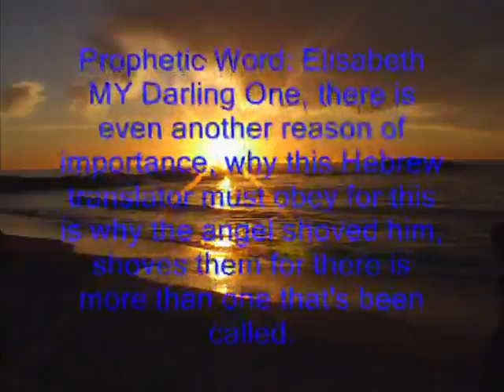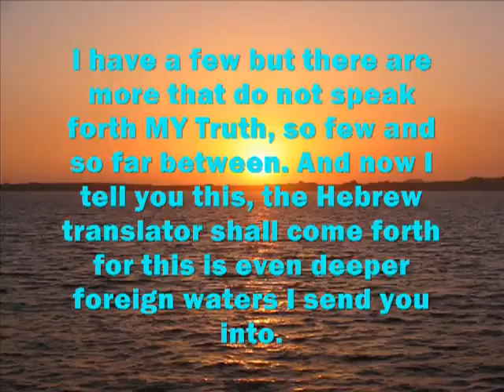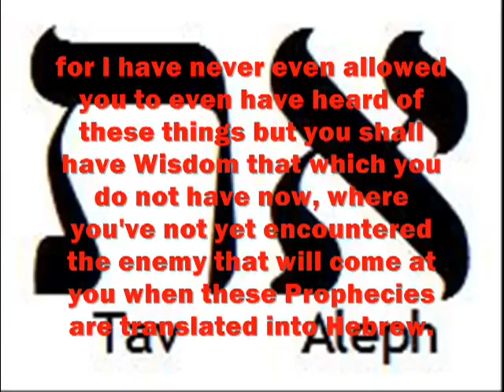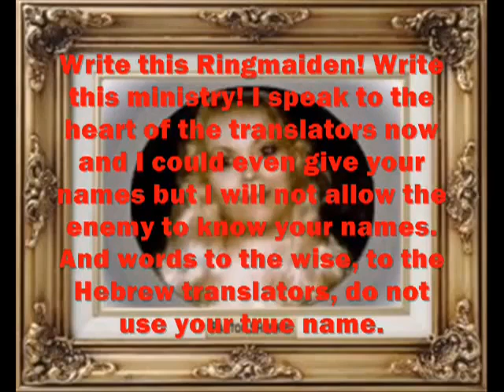AMIGHTYWIND Prophecy 100 - Hebrew Translator Come Forth In The Name Of YAHUSHUA HA MASHIACH!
This video is protected and covered in the name and blood of YAHUSHUA HA MASHIACH.Prophecy 100 Given to apostle Elisabeth Elijah (Elisheva Eliyahu) on July 12 2008 From Almighty YAHUVEH. Please pause from time to time if the video is going to fast.Whoever you are or wherever you all may be this prophecy is for you.Your translation skills in hebrew is needed.YAHUVEH YAHUSHUA and the RUACH HA KODESH have called you out you know who you all are.YAHUSHUA loves you come forth in the name of YAHUSHUA HA MASHIACH.How will the hebrew people hear and read the truths of YAHUVEH that come straight from heaven without any hebrew translators? Please obey the voice of YAHUVEH and the leading of the RUACH HA KODESH in YAHUSHUA's name.Contact the Ring Maiden today.Elisabeth Elijah (Elisheva Eliyahu) ( yahsladynred ).

Prophetic Word: Elisabeth MY Darling One, there is even another reason of importance, why this Hebrew translator must obey for this is why the angel shoved him, shoves them for there is more than one that's been called. You can not enter into Israel until the Words have come forth into Hebrew.